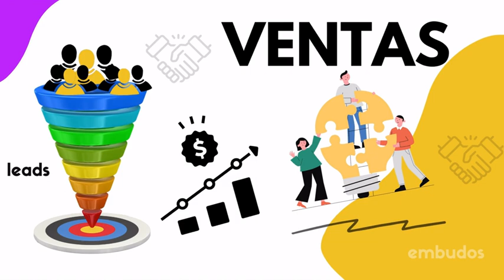1121. Inteligencia artificial para marketing digital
La importancia de trabajar de manera estratégica en nuestros negocios y cómo la Inteligencia Artificial puede ser un gran aliado en este proceso.